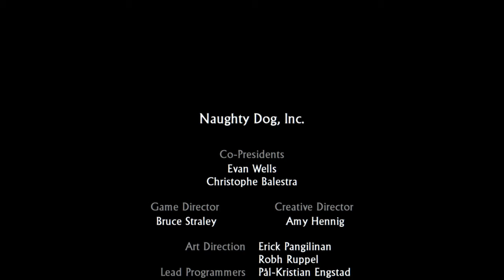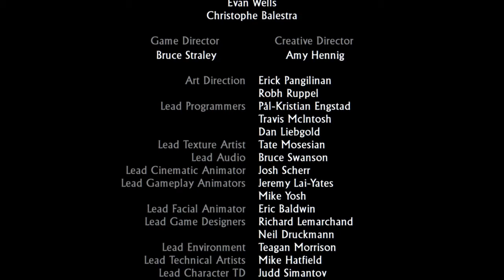Uncharted 2 Among Thieves part 15